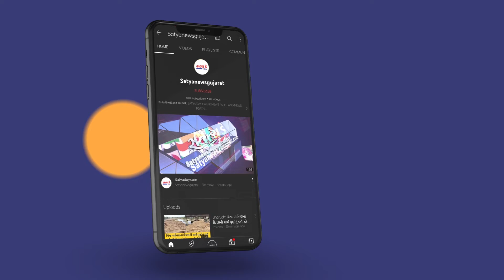ગોધરામાં MGVCLના દરોડા વીજ ચોરીના બહાને ઘરોમાં ઘૂસ્યા અન અધિકૃત વ્યકિતઓ અધિકારીઓએ કર્યો બચાવ